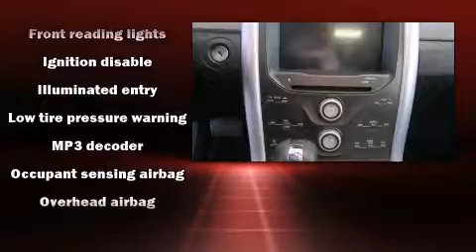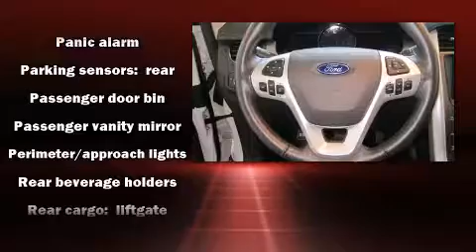2011 Ford Edge SEL in Watertown, NY 13601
Davidson Ford
18621 US Route 11

The 2011 Ford Edge. With fewer than 50,000 miles on the odometer, this 4 door sport utility vehicle prioritizes comfort, safety and convenience. A 3.5 liter V-6 engine pairs with a sophisticated 6 speed automatic transmission, providing a smooth and predictable driving experience. All wheel drive provides for safe passage, regardless of road or weather conditions. All of the premium features expected of a Ford are offered, including: front and rear reading lights, a tachometer, an automatic dimming rear-view mirror, front dual-zone air conditioning, fully automatic headlights, heated door mirrors, and remote keyless entry. You and your passengers will enjoy the stereo system, which includes a CD player with MP3 capability, steering wheel mounted audio controls, and 6 speakers, providing excellent sound throughout the cabin. Ford ensures the safety and security of its passengers with equipment such as: head curtain airbags, front SIDE impact airbags, traction control, brake assist, a panic alarm, and 4 wheel disc brakes with ABS. With electronic stability control supplementing mechanical systems, you'll maintain precise command of the roadway. You will have a pleasant shopping experience that is fun, informative, and never high pressured. Please don't hesitate to give us a call.